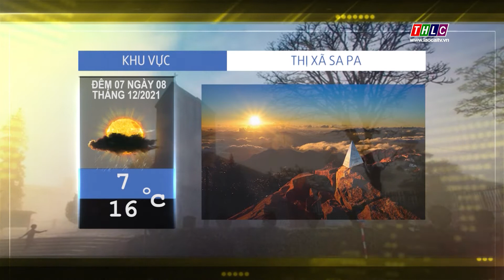Dự báo thời tiết đêm 7 ngày 8/12/2021 | THLC